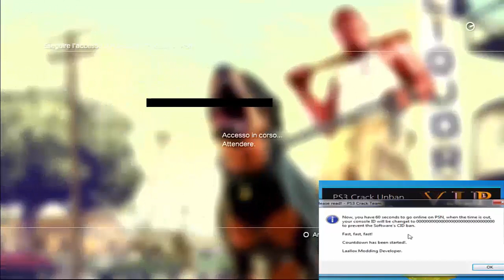PS3 CFW | TOOL CID PS3 ITA BY OMEGA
□□□□□APRIMI PER INFO□□□□□

Ciao ragazzi, il PS3 Crack Team torna, con una nuovissima novità:
Un nuovo tool unban in grado di fornire due CID all'utente, cosi se un CID viene bannato ci sarà uno di riserva, ovviamente i CID verranno cambiati da noi se bannati entrambi, come alla vecchia maniera!
Il costo del nuovo programma è di 25 €, chiunque fosse interessato mi scrivesse sulla mia pagina per le vendite e tutto quanto!
Quindi ragazzi miei lasciate pure un bellissimo like se tutto questo vi è piaciuto e continuate a seguirci, bella e alla prossima!

 □ Come entrare nelle mie lobby:
 -Aggiungi su PSN e verrete invitati! :)

□ Rimani in contatto con me:

□ Skype: Omega Modding

□ YT: Omega | Official Channel

□ PS3 new account: Im-_Omega
   PS3 : Omega-MoneyLobby

□ PS4: dregon03

□ Vorresti un account moddato? Vai qui oppure vai qui